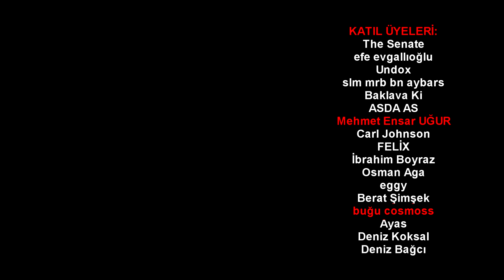Bir GTA Vice City Hikayesi | Çete Savaşları | Bölüm 5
Batujoy siz oyunları sıkılmadan oynayın diye kendisi oynar, özetleyerek hap halinde tüm bilgiyi size sunar. Batman Arkham gibi çeşitli oyun serilerine uyarladığım bu konsepti şu an Grand Theft Auto (GTA) serisine uyguluyorum. Hayatımdan esintiler ve kendi yorumlarımı da kattığım bu serilere göz atabilirsiniz.

Gta Vice City serimizin bu bölümünde Tommy Vercetti hala parasının peşinde koşturuyor. Bunu yaparken görevlerden görevlere savrulan Vercetti, kendini Kübalılar ve Haitililerin savaşının ortasında buluyor. Bir ona bir buna görev yaptığı için iki çete tarafından düşman ilan edilip görüldüğü yerde vuruluyor.

00:00 - GİRİŞ
01:42 - ÖNCEKİ BÖLÜMLERDE...
02:42 - 5. BÖLÜM
11:47 - KAPANIŞ